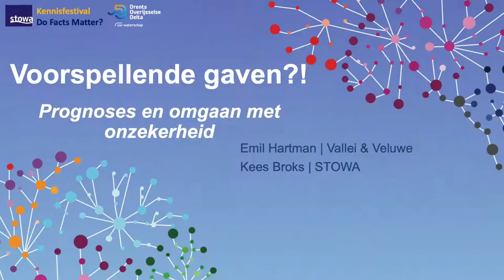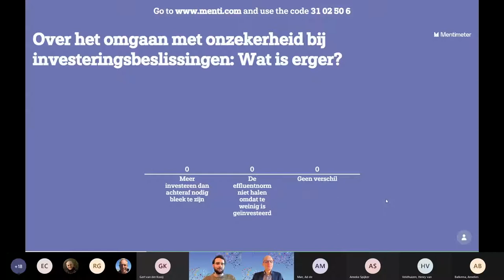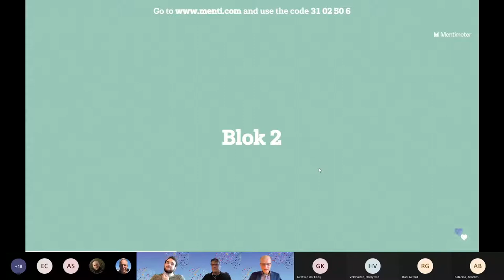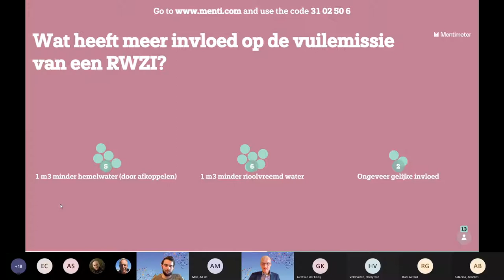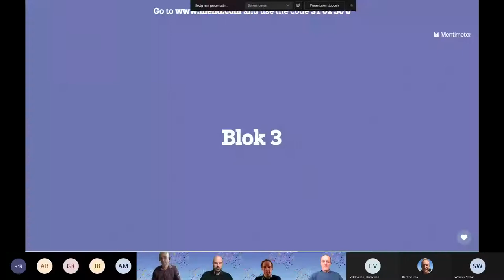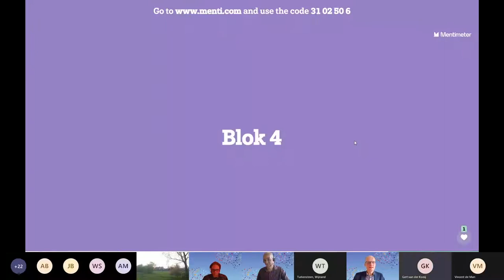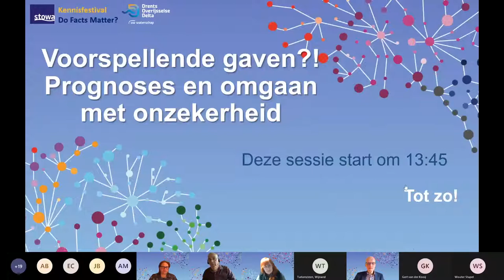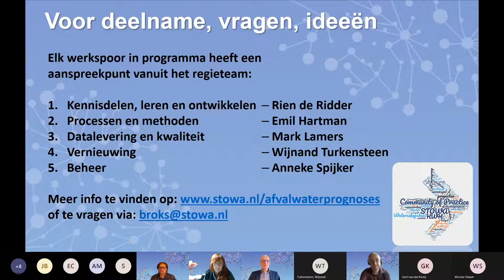Kennisfestival Do Facts Matter? | Voorspellende gaven?! Prognoses en omgaan met onzekerheid | 2021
Het panelgesprek Voorspellende gaven?! Prognoses en omgaan met onzekerheid was onderdeel van kennisfestival Do Facts Matter? op 4 februari 2021. Prognoses spelen een belangrijke rol bij een goed functionerende afvalwaterketen. Gezien ontwikkelingen als ketensamenwerking, klimaatverandering/-adaptatie, circulariteit en de noodzaak tot verwijdering van opkomende stoffen zoals medicijnresten, gaat het belang van afvalwaterprognoses toenemen. In het programma ‘Prognoses afvalwaterketen’ werken de waterschappen samen aan het verbeteren van de beschikbaarheid en kwaliteit van benodigde data en methoden voor de verdere professionalisering van prognoses. In deze live talkshow gaan we, met bestuurders, directeuren en deskundigen, in op onzekerheid, het belang en de toekomst van prognoses maken. Helpt een betrouwbaardere prognose om betere besluiten te nemen en ontwerpen te maken? Weten de managers en bestuurders genoeg van de rekenmeesters of hebben ze eigen voorspellende gaven?